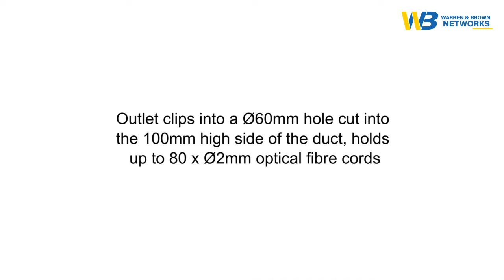Duct side spill out, 90°